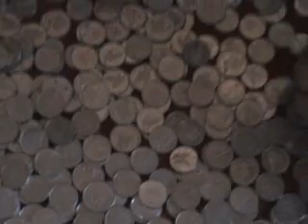lova do krova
moja seka broji lovu koju ima...svega ako ima 20 kuna, još je puno